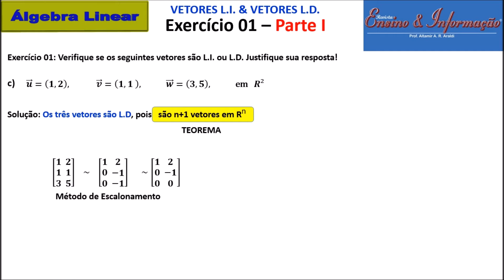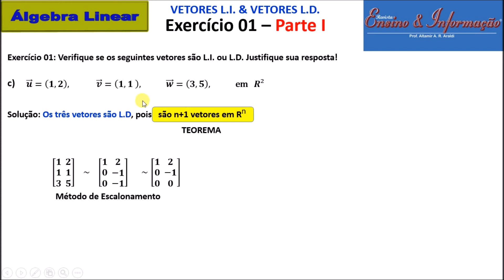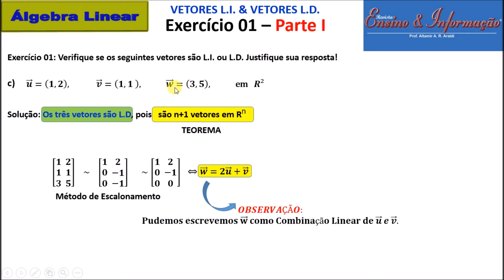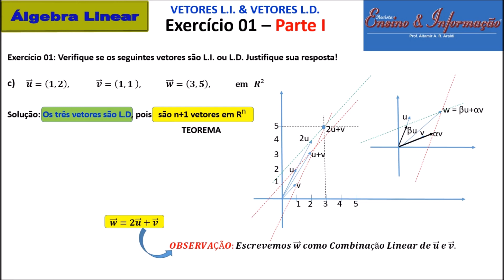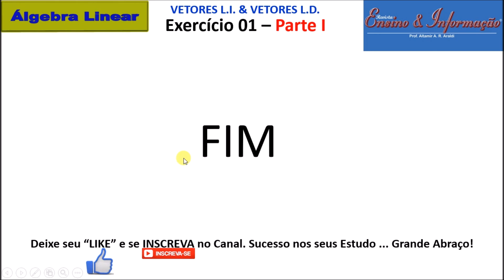ÁLGEBRA LINEAR - VETORES LINEARMENTE INDEPENDENTES e VETORES LD. - Exercício 01 - Parte I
(Exercício 01 - Parte I) Verifique se os seguintes vetores são L.I. ou vetores L.D. Justifique sua resposta! Itens a), b), e c). Faremos uma segunda Vídeo Aula a (Parte II) onde resolveremos mais quatro itens: d), e), f) e g). Aguardem!

Nesta Aula você vai aprender facilmente com toda certeza eu garanto a resolver problemas práticos de ÁLGEBRA LINEAR como VETORES LINEARMENTE INDEPENDENTES e VETORES Linearmente Dependentes através de Exercícios, beleza? Vamos lá ...

Gostou da aula? ! INSCRIÇÃO 🎯 → SININHO 🔔 → JOINHA 👍 → Muito obrigado! 😃🙏